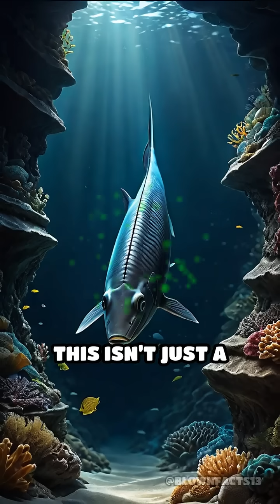The Fish That Masters Backward Escapes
Meet the black ghost knifefish—the fish that swims backward with surgical precision! Nature’s escape artist will blow your mind.